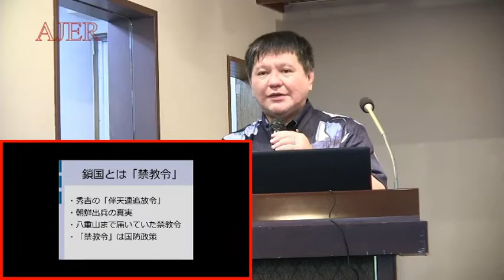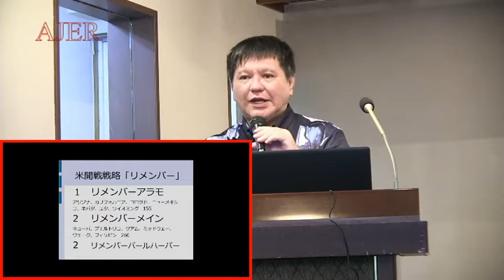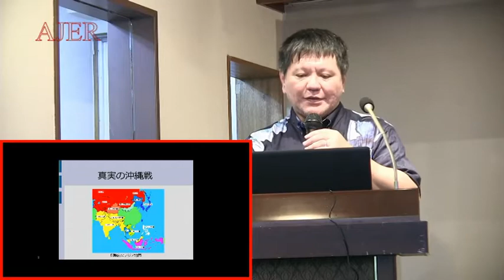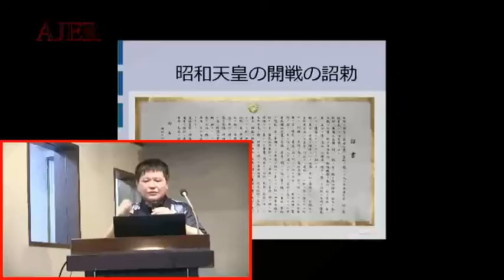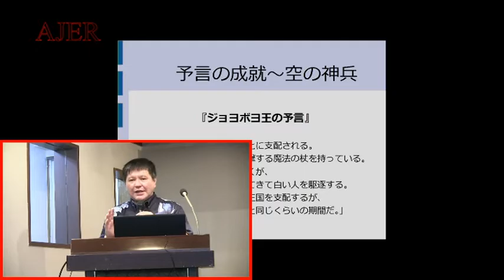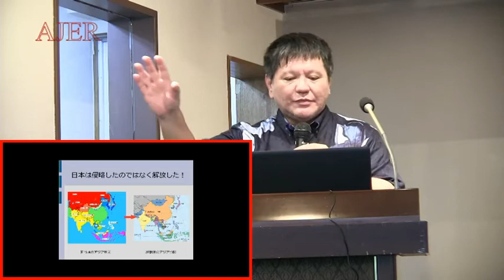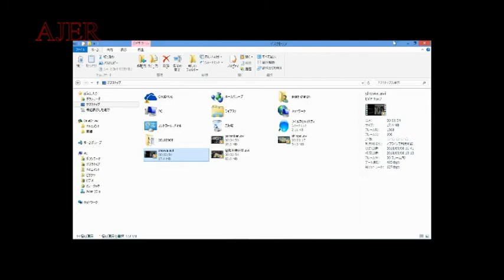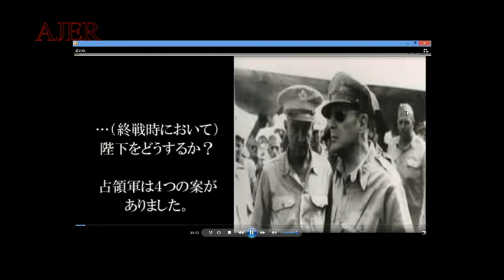『_「知念章氏よる解説セミナー（2章）真実の沖縄史」その4⑦』THE・REAL・OKINAWA AJER2018.9.25(3)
THE REAL OKINAWA

ー_「知念章氏よる解説セミナー（2章）真実の沖縄史」その4－
解説者　知念　章氏

前半